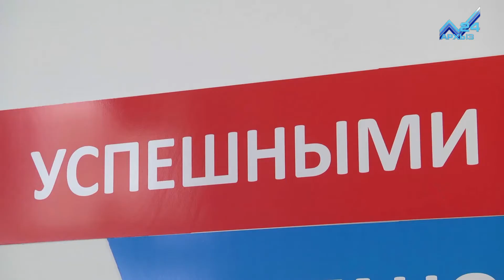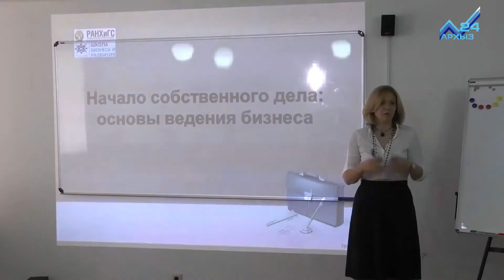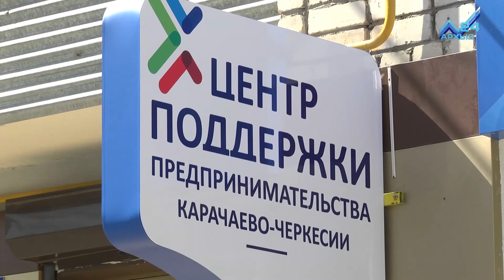Известный бизнес-тренер поделился секретами развития собственного дела с предпринимателями КЧР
Начало собственного дела, или основы ведения бизнеса. Под таким названием прошел обучающий семинар на базе центра поддержки предпринимательства КЧР. Специально приглашенный бизнес тренер провел тренинг с предпринимателями республики. Как эффективно развивать уже существующий бизнес? Каковы этапы становления любой организации? Предприниматели получили ответы на эти и многие другие вопросы.